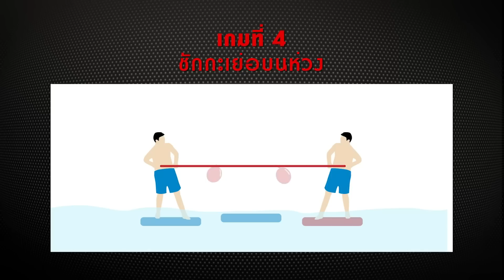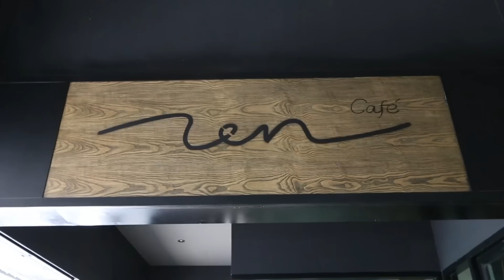Adrenaline คนติดมัน : EP26 - โก้-แมท (เบรค 3)